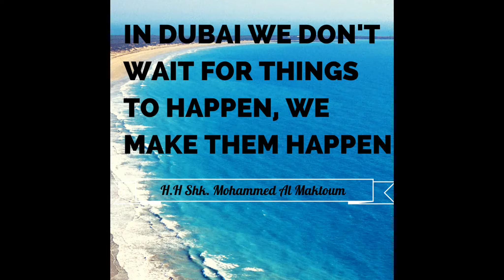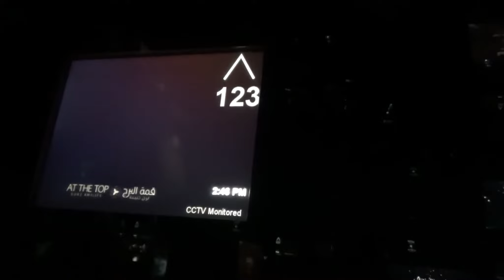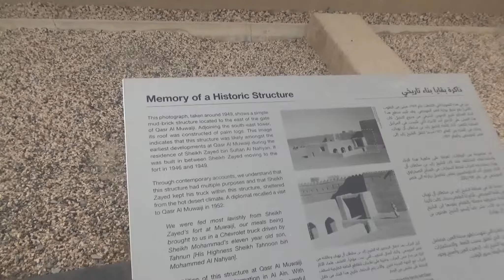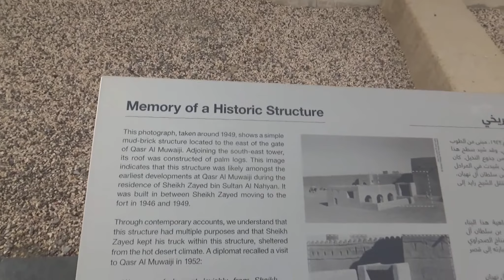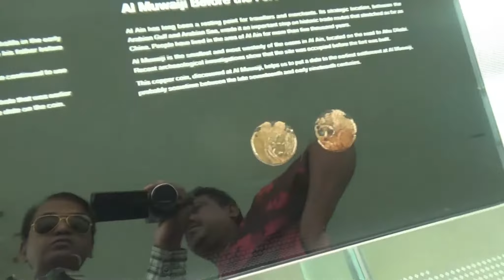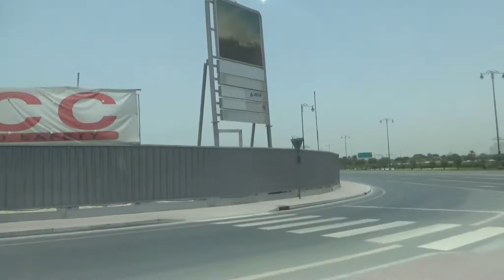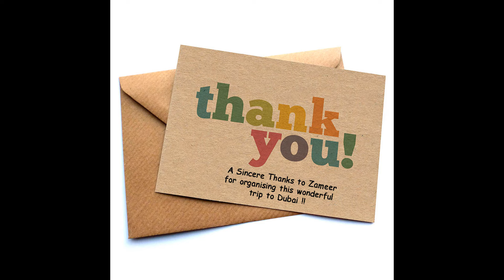DUBAI TRIP with friends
Vedio of DUBAI Trip with my close friends, to commomarate 40 years of friend ship!!